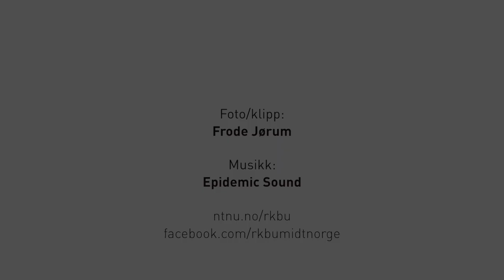GAMMEL VERSJON: Foreldre: Oppstart for ettåringen i barnehage (w/ english subtitles)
Skal ettåringen din begynne i barnehagen? Her er noen gode tips på 5 minutter fra professor i pedagogikk, May Britt Drugli!
Are your one-year-old starting kindergarten? Here are some great tips in just five minutes from professor May Britt Drugli!